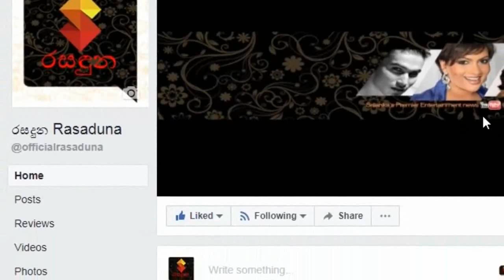අධ්‍යක්ෂකවරයා එක්ක නිදාගන්න එකත් වැරද්දක් නෙමෙයි,අනෝමා ජනාදරී කියපු කතාව.Anoma Janadari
"සාර්ථක නිලියක් වෙන්න අධ්‍යක්ෂක වරයා එක්ක නිදාගන්න එකත් වැරද්දක් නෙමෙයි"අනෝමා ජනාදරී කියපු ආන්දෝලනාත්මක කතාව.Anoma Janadari